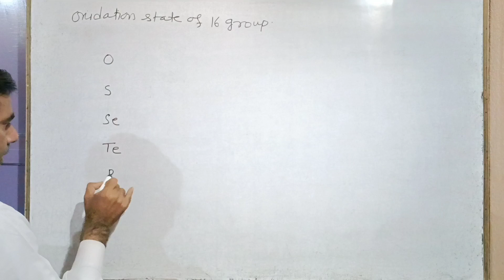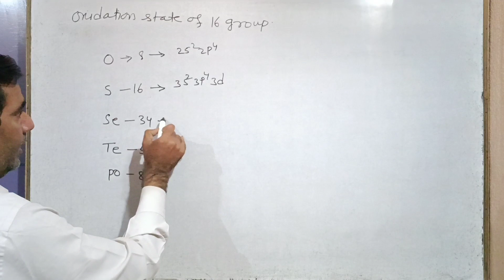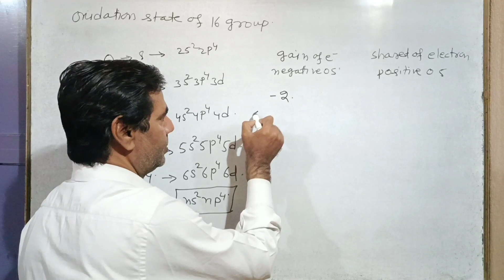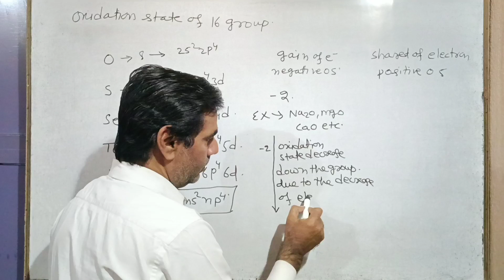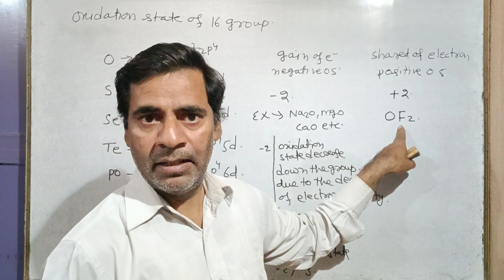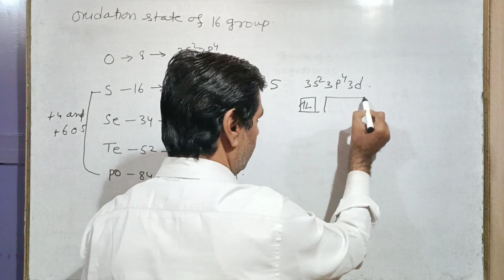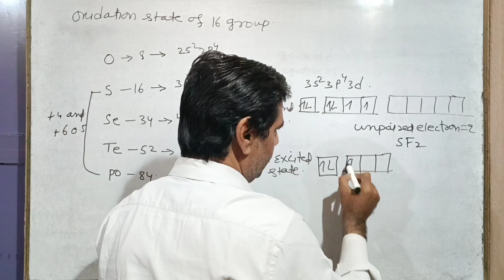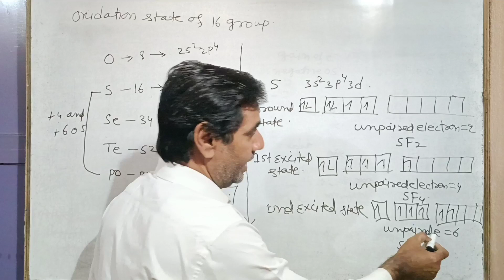Oxidation States of Group 16 #25 | Class 12, NEET, IIT-JEE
In this video we'll study about Oxidation States of Group 16...